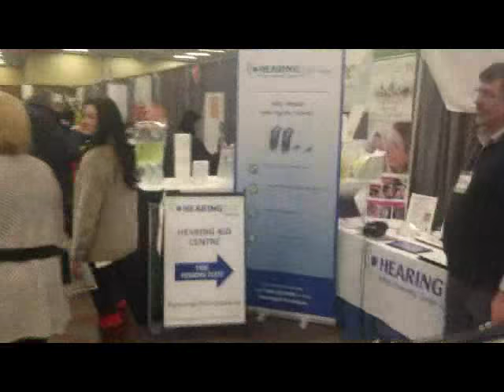Lunch Time Wisdom with a Quantum Energy Healer...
A nice way to enjoy lunch while discussing the dynamics of energy healing...